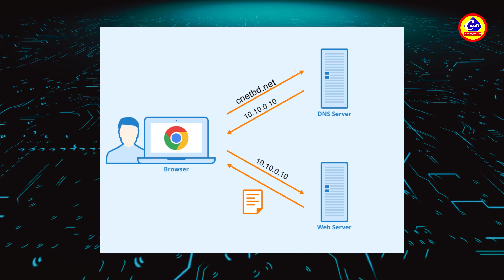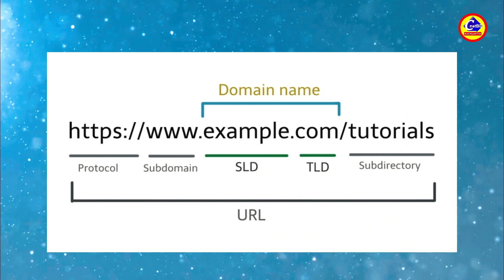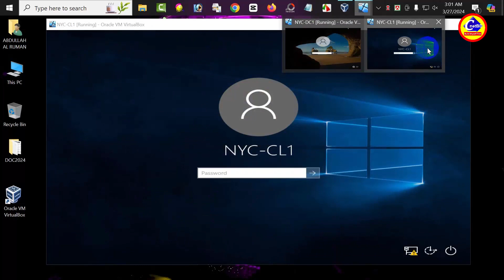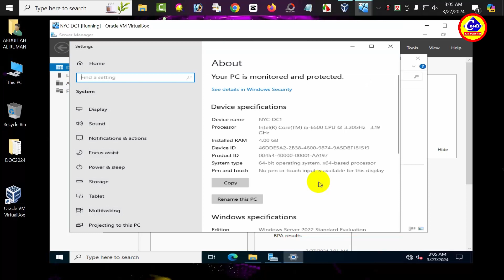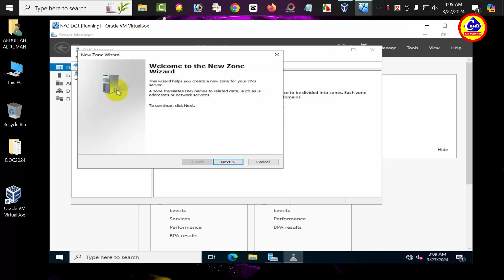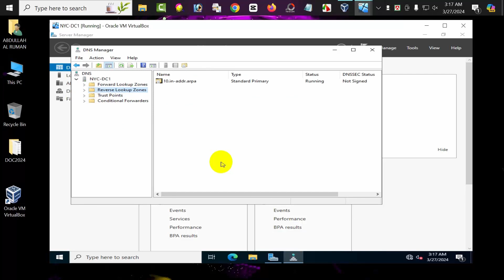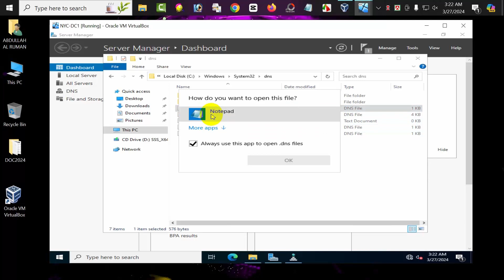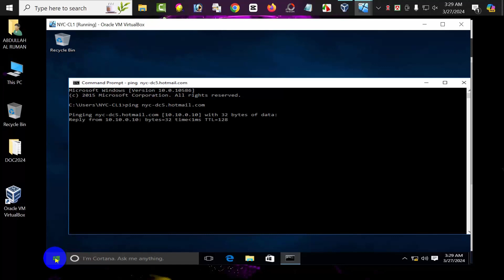Windows Server 2022 Bangla Tutorial: 02 | DNS Server Configure | Cnetbd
Windows Server 2022 DNS Configuration Guide | Step-by-Step Tutorial

Welcome to our in-depth tutorial on DNS configuration using Windows Server 2022! In this comprehensive guide, we walk you through the process of setting up, managing, and optimizing the Domain Name System (DNS) on the latest iteration of Windows Server. Whether you're a seasoned IT professional or a newcomer to server administration, this video provides you with the essential knowledge and practical insights to effectively configure DNS on Windows Server 2022.